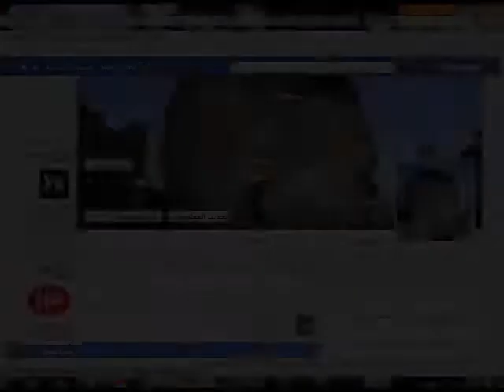L'GHORBA 2013 [AYOUB]